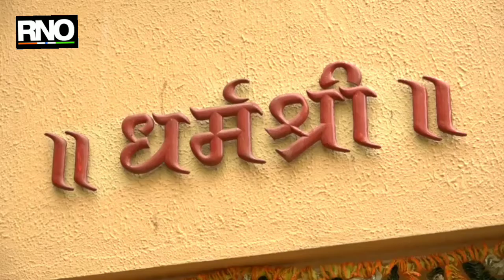अयोध्येतील श्रीराम मंदिरासाठी श्रीक्षेत्र वढू येथील पवित्र मृदा पाठवण्यात येणार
पुणे:  समस्त हिंदू धर्माचे श्रद्धास्थान असलेल्या अयोध्येतील श्रीराम मंदिराच्या निर्माणात धर्मवीर छत्रपती श्री संभाजी महाराज यांचे बलिदान स्थळ असलेल्या, त्यांच्या स्मृती जपणाऱ्या श्रीक्षेत्र वढू येथील पवित्र मृदा (माती) पाठवण्यात येणार आहे. हिंदू जागरण मंचाच्या वतीने श्रीराम जन्मभूमी तीर्थक्षेत्र ट्रस्टचे कोषाध्यक्ष परमपूजनीय गोविंदगिरी महाराज यांच्याकडे ही मृदा असलेला चांदीचा कलश गुरुवारी सुपूर्द करण्यात आला. मॉडेल कॉलनीतील स्वामी गोविंदगिरी महाराजांच्या निवासस्थानी हा सोहळा झाला. अयोध्येत उभारण्यात येत असलेल्या भव्य राममंदिराचा भूमिपूजन सोहळा पुढील आठवड्यात होत आहे.

त्या सोहळ्याला गोविंदगिरी महाराज ही मृदा घेऊन जाणार आहेत.  स्वामी गोविंदगिरी महाराज म्हणाले, "अयोध्येत श्रीराम मंदिर उभारले जात असल्याने देशभरात चैतन्याचे वातावरण आहे. छत्रपती शिवाजी महाराज, धर्मवीर संभाजी महाराज यांच्या पावनभूमीतील ही मृदा हिंदू जागरण मंचाच्या वतीने प्रभू श्रीराम मंदिराच्या पायाभरणीसाठी अर्पण करताना मला आनंद वाटतो. देशाच्या कानाकोपऱ्यातून असंख्य लोक, विविध समुदाय आपापल्या परीने राम मंदिरासाठी दान देत आहेत. त्यात्या ठिकाणच्या पवित्र वस्तू देत आहेत, ही आनंददायी बाब आहे."

 निलेश भिसे म्हणाले, "हिंदू धर्माचे श्रद्धास्थान असलेल्या या राममंदिरासाठी धर्मवीर छत्रपती श्री संभाजी महाराज यांच्या बलिदान स्थळावरील मृदा पाठविताना आम्हा हिंदू जागरण मंचाच्या कार्यकर्त्यांना अतीव आनंद होत आहे. प्रभू रामांची युद्धनीतीचा अवलंब करून संभाजी महाराज अनेक लढाया जिंकल्या. त्यामुळे त्यांच्या बलिदानस्थळावरील मृदा राममंदिराच्या उभारणीत जाणे ही आपल्या सर्वांसाठी प्रेरणादायी गोष्ट आहे."